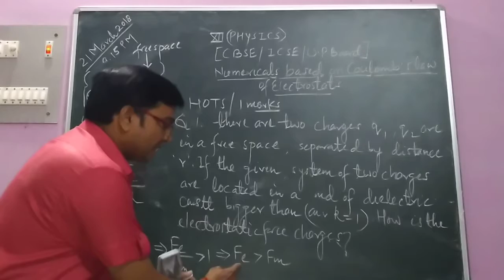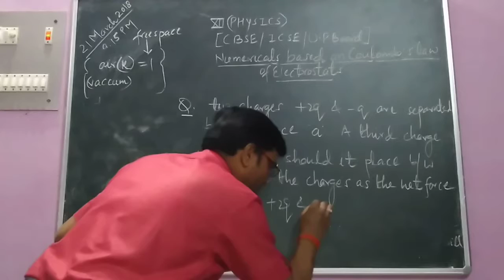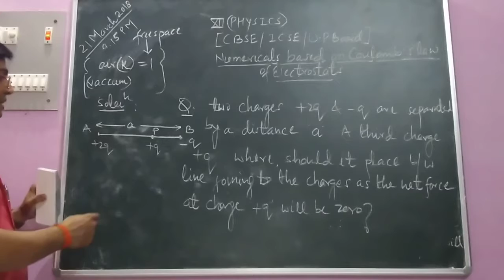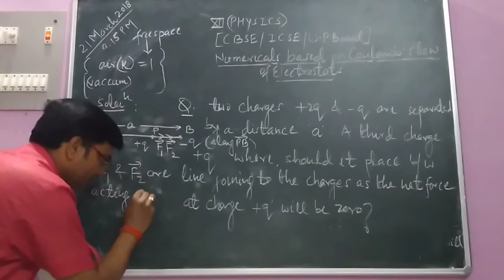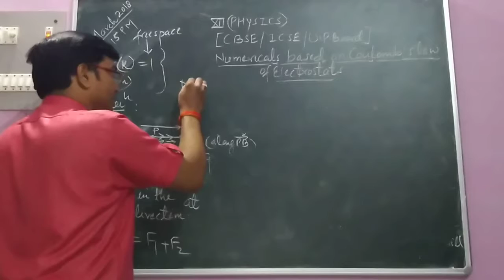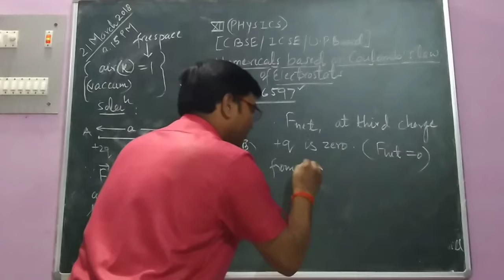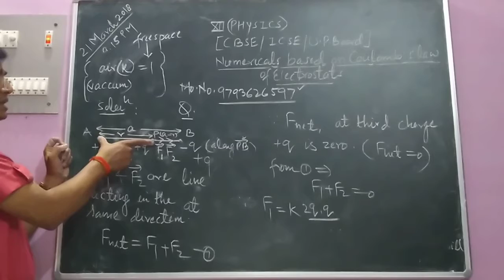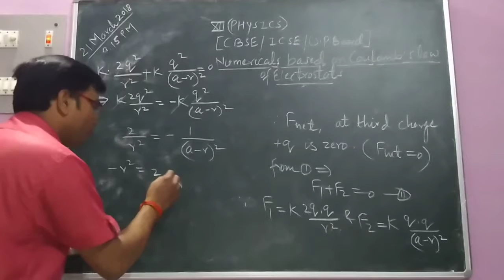Numericals based on coulomb's law if electrostats part-3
12th physics/CBSE/ICSE/UP board unit -1 electrostats chapter-1 electric flds & potentials